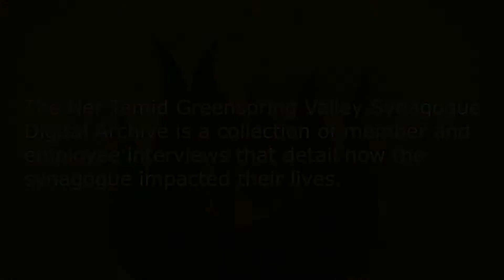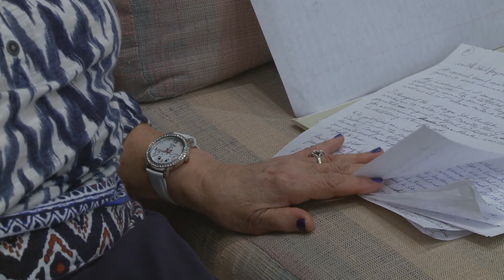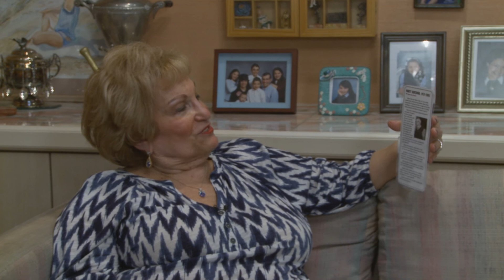Frona Klotzman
The Ner Tamid Greenspring Valley Digital Archive is a collection of member and employee interviews that recount how the synagogue has impacted their lives and how it can shape their future.